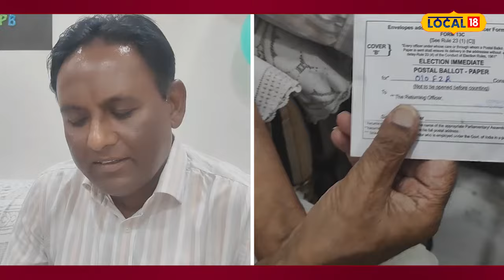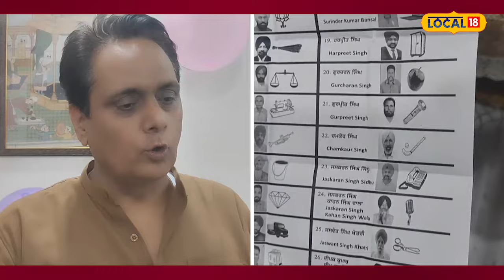Voting from home: 90 ਸਾਲ ਦੇ ਬਜ਼ੁਰਗ ਨੇ ਘਰੋਂ ਵੋਟ ਪਾਉਣ ਤੋਂ ਬਾਅਦ ਪਾਇਆ ਭੰਗੜਾ | Elections 2024